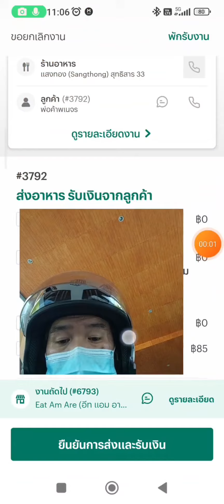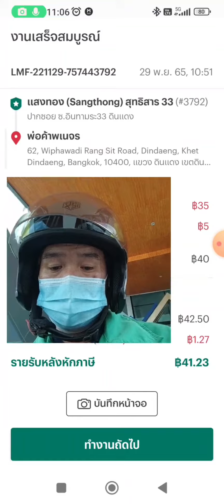งานต่อเนื่องไลน์แมน ส่งงานมาแบบนี้ บ้าไปแล้ว AI เฮียตี๋วิ่งงาน